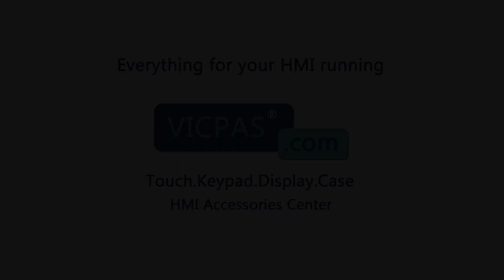Advantech Web Operating Panel Series WOP-2080V-N4AE HMI Panel Glass Replacement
WOP-2080V-N4AE Advantech Web Operating Panel Touch Membrane Replacement Repair Part
where you can find Advantech Web Operating Panel Series WOP-2080V-N4AE Touch Digitizer Glass, more parts and product detail than you ever thought possible!

WOP-1070CK-P40Q1AE
WOP-1100CK-P40Q1AE
WOP-110K-NAE
WOP-2050T-S1AE
WOP-2070K-S1AE
WOP-2070T-N2AE
WOP-2070T-S2AE
WOP2070VN4A1101E-T
WOP-2070V-N4AE
WOP-2080T-N2AE
WOP-2080T-S2AE
WOP-2080V-N4AE
WOP-2100K-S1AE
WOP-2100T-N2AE
WOP-2100T-S2AE

Skype: CMT-Kandy
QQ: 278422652